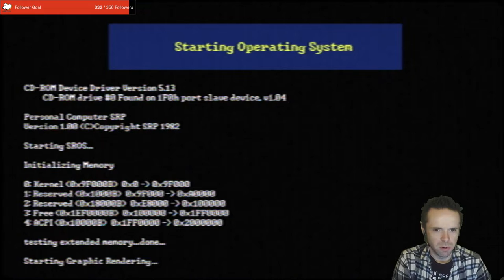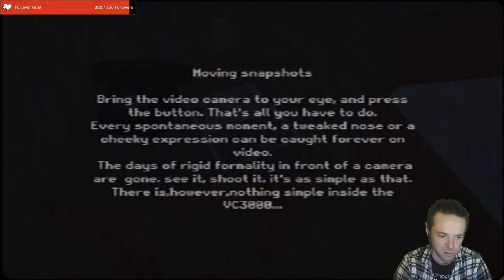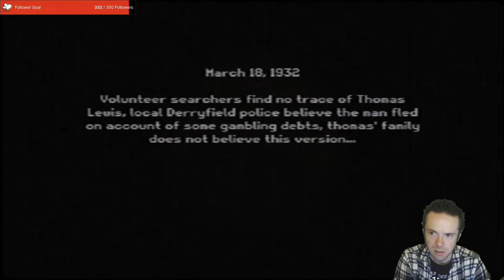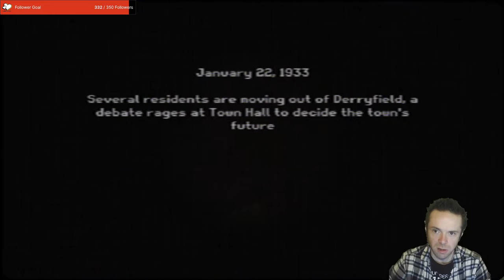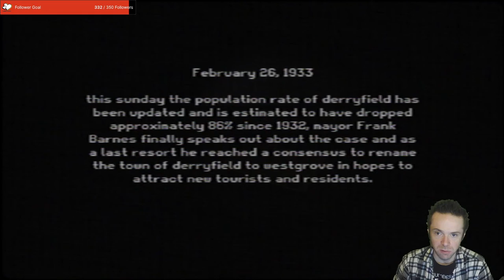If Loyd Grossman was a Demon | Westgrove Indie Horror Game Full Playthrough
Westgrove is a game that focuses as much as possible on emulating the ps1 era gaming experience with horror elements and follows a found footage story style with inspiration from some 90's movies.

You are a freelance amateur videographer selling your footage to TV shows, news channels, weddings, etc.
Today will be just another job... in Westgrove
So what are you waiting for, embark on this horrifying time travel with feelings of nostalgia and fear